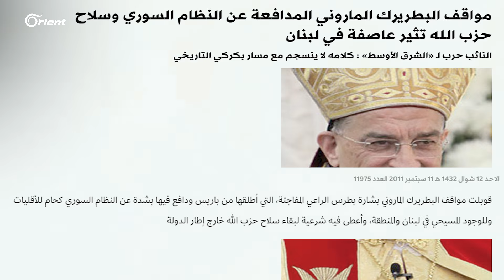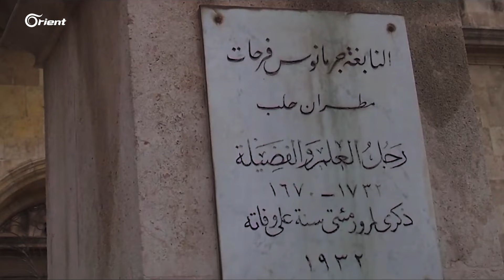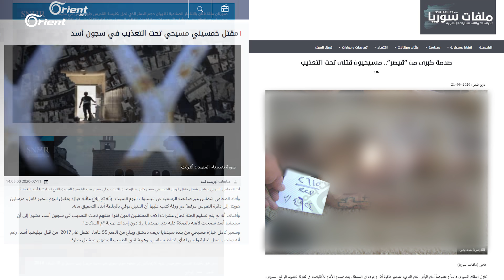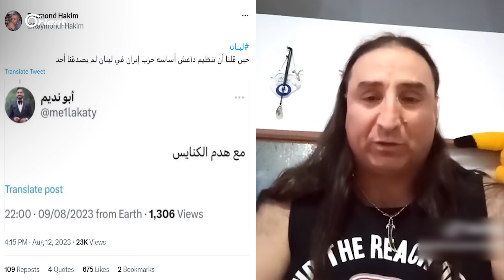صرخة امرأة لبنانية مسيحية بوجه نصر الله: "لولا الغطاء المسيحي إنتو ولا شي وتحت الصرماية"